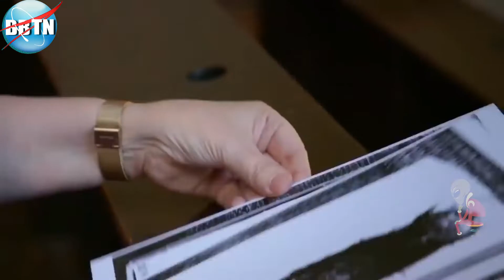O Mistério Continua! Parte 4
Gostou deste vídeo? Seus comentários me ajudam e me motivam a trazer mais vídeos com qualidade para você.